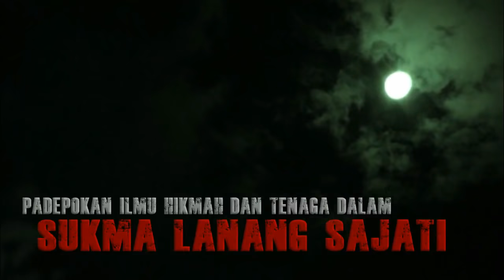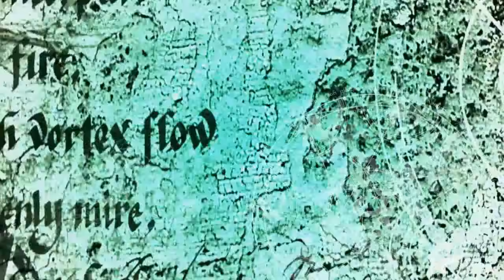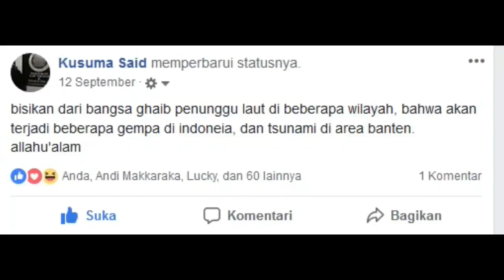INILAH RAMALAN 2019 MENURUT KITAB KUNO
prediksi ini bukanlah suatu hal yang kami buat untuk menandingi kekuasaan Allah ataupun untuk melebihi / mendahului keputusan Allah .
Melainkan video ini kami buat sebagai bentuk kecintaan kami kepada ilmu hikmah kuno yang sudah sangat jarang dipelajari orang, Oleh karena itu kami buat video ini sebagai bentuk syiar ilmu kepada orang yang belum paham.

Wabil khusus ilmu Falak perbintangan

Bagi yang ingin belajar Keilmuan hikmah dan ghaib , silahkan kunjungi blog kami